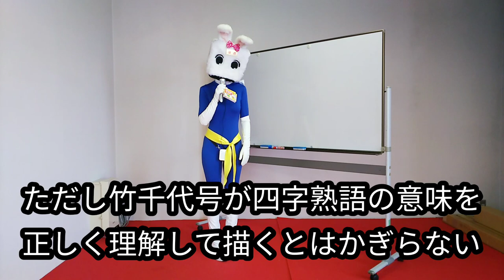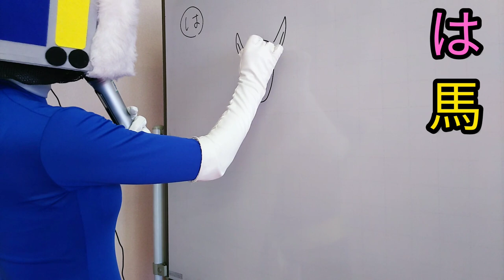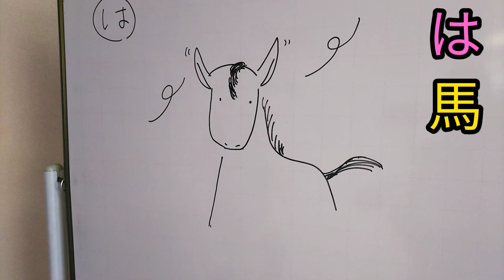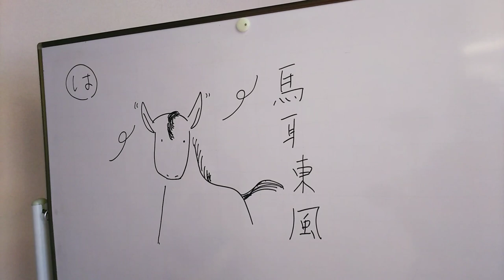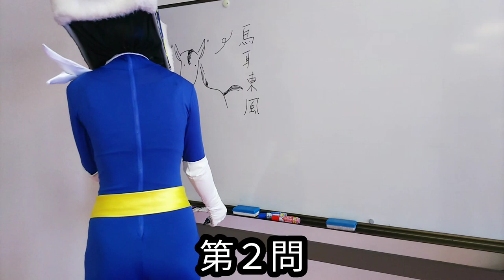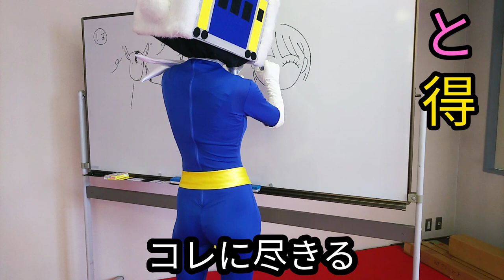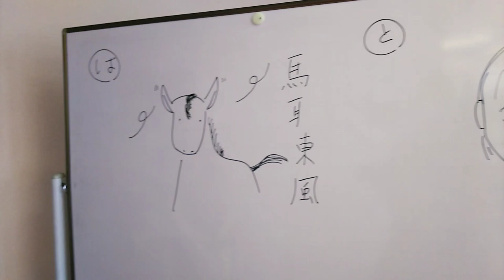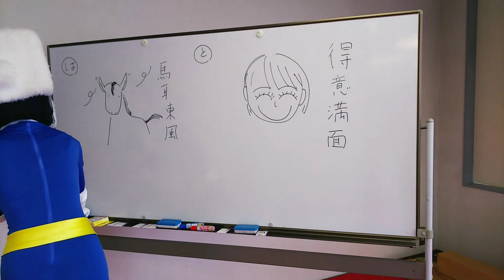四字熟語、未知生物【長野県信州佐久市のゆるキャラご当地キャラハイぶりっ子ちゃん】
長野県信州佐久市のゆるキャラ(ご当地キャラ)青タイツのハイぶりっ子ちゃんが出題、四字熟語クイズ④。